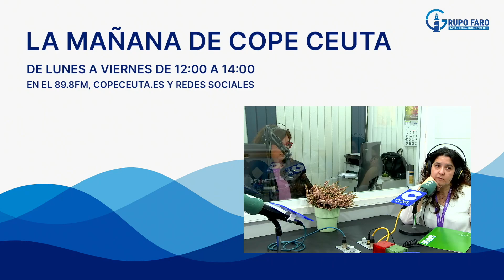La Tertulia de Cope Ceuta dedicada al ‘Día Internacional de la Mujer’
Este miércoles, La Tertulia de Cope Ceuta ha estado dedicada al ‘Día Internacional de la Mujer’, por ese motivo hemos contado como invitadas con Yolanda Díaz, secretaria de la Mujer de CCOO, con Miren Larrea, del área de Igualdad de UGT y con Elisabeth Muñoz, secretaria general autonómica de SATSE.

Redacción: Maribel Dueñas
Realización: Jesús Galindo y Joaquín Viera